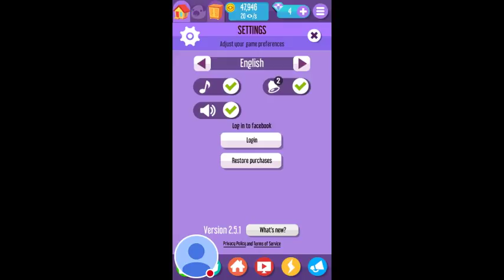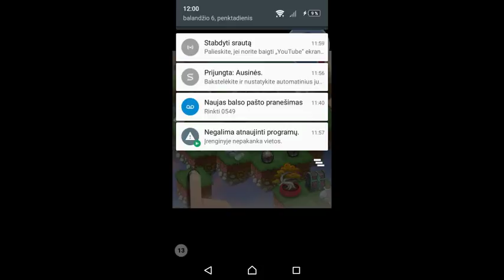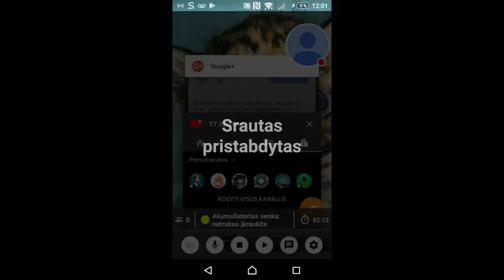Srautas „Vlogger Go Viral“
easyest game ever -vlogger go viral - tuber game